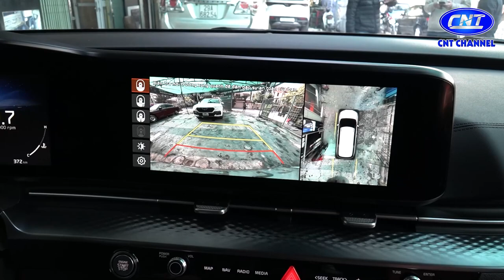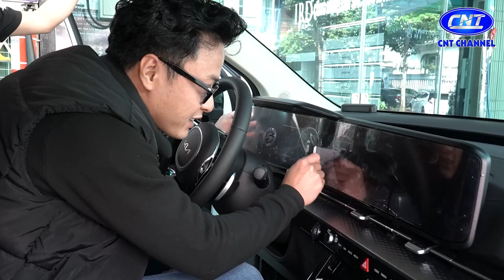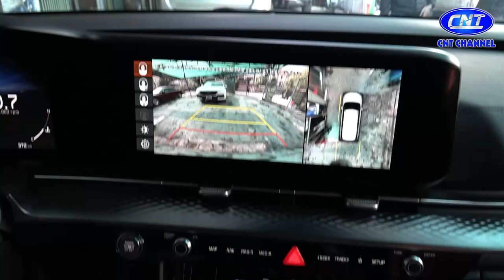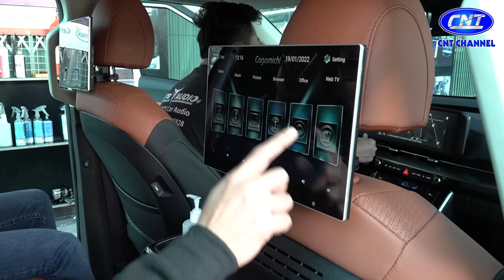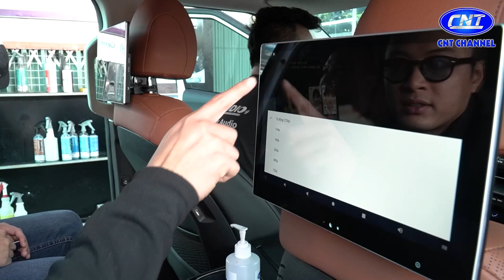Review xe Kia Carnival của diễn viên Hồng Đăng và nâng cấp những thiết bị trên xe |CNT CHANNEL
🚘 Được phân phối bởi công ty CNT 🚘
⚔CNT Tech Co.,Ltd – Chung niềm tin, trọn chữ tín🛡